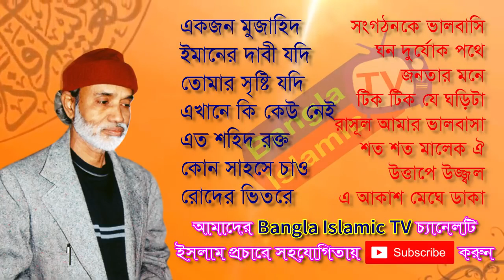গানের পাখি কবি মতিউর রাহমান মল্লিক Motiur Rahman Mollik Song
ANTI-PIRACY WARNING
This content's Copyright is reserved for AR Channel. Legal action will be taken against those who violate the copyright of the material.